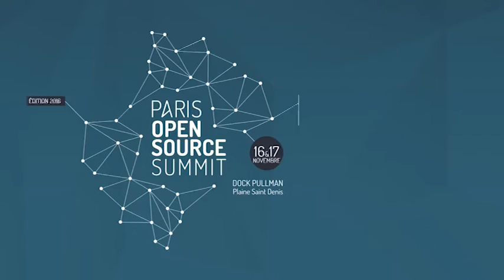Rencontre avec le VP Society du OSSParis16 et fondateur de Silicon Sentier, la cantine de Numa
Interview de Paul Richardet, VP Society lors du Paris Open Source Summit 2016 et fondateur de Silicon Sentier, la Cantine de Numa